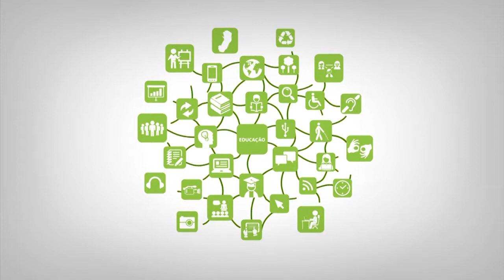Apresentação - Laboratório de Banco de dados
Curso: Licenciatura em Informática
Disciplina: Laboratório de Banco de dados
Professor: Daniel José Ventorim Nunes